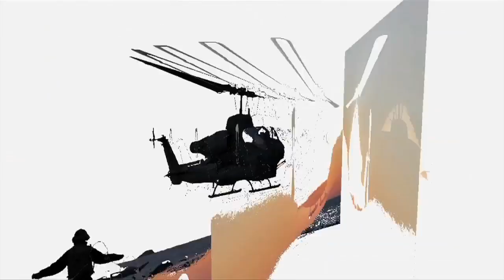CNAF Week in Review 3-9 March 2012